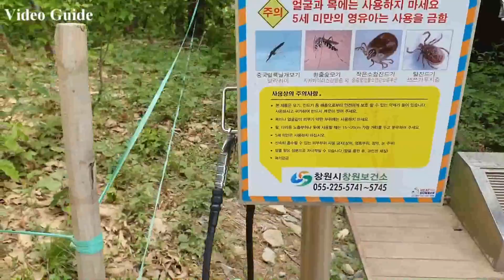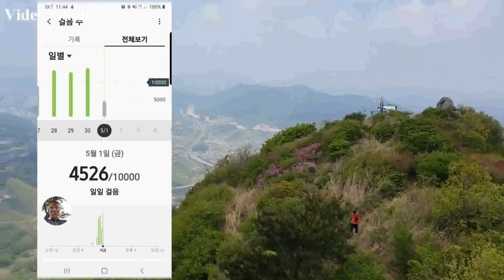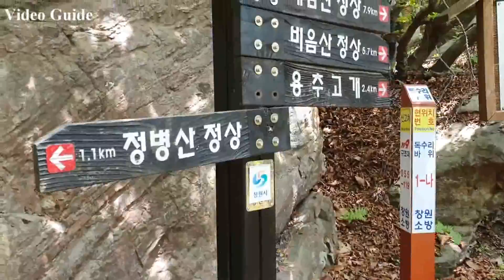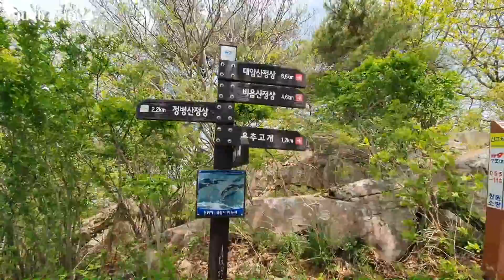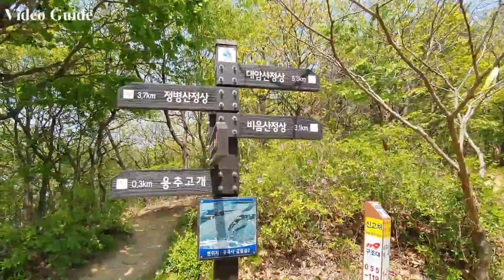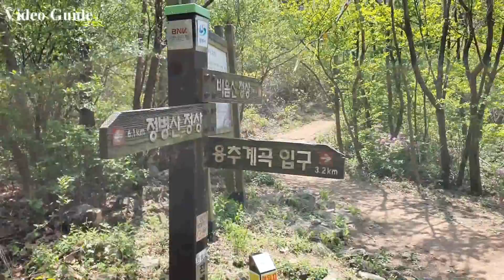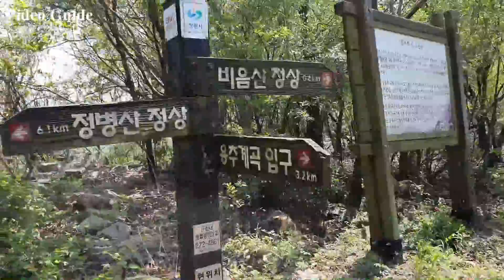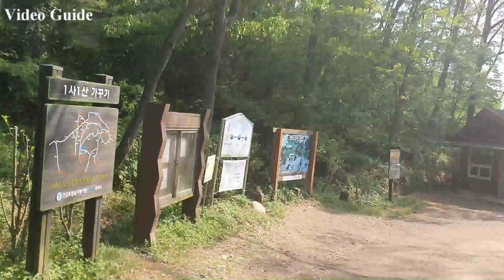{풀영상}창원 정병산 비음산 철쭉산행 영상안내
비음산 철쭉산행을 마음먹고 나섰습니다
창원지역 도심속에있는 정병산 비음산 13km
등산 하루를 충분히 휴식할수 있는 일정 입니다 ,